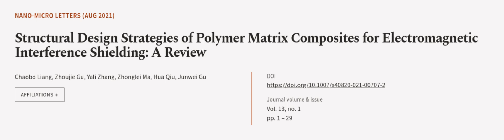Structural Design Strategies of Polymer Matrix Composites for Electromagnetic Interfe... | RTCL.TV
### Keywords ###

### Article Attribution ###
Title: Structural Design Strategies of Polymer Matrix Composites for Electromagnetic Interference Shielding: A Review
Authors: Chaobo Liang, Zhoujie Gu, Yali Zhang, Zhonglei Ma, Hua Qiu ,and Junwei Gu
Publisher: SpringerOpen
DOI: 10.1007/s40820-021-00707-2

### Video Timestamps ###
0:00:00 - Summary
0:00:55 - Title
0:01:01 - Outro
0:01:05 - End